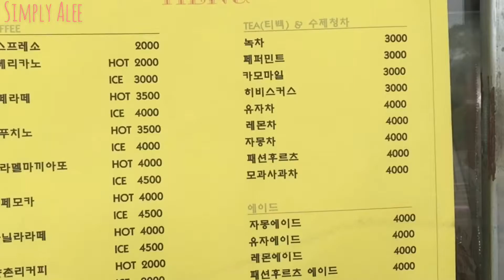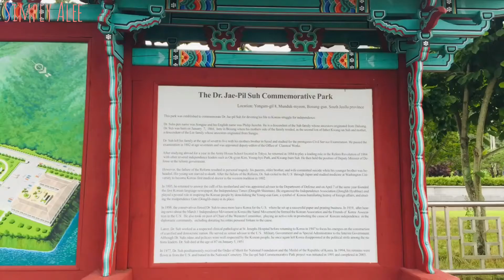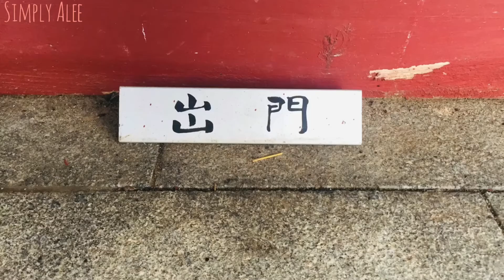JJIM DAK || 찜닭 || Spicy Braised Chicken || Travel for Food Series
We went on a Short Road trip to revisit a Landmark around Boseong-gun. Had a great day even though it was a Cloudy day. And we end the day with our Favorite Spicy  braised Chicken.

Credits to: InShot

Music: Play It Sam
Musician: Philip E Morris

Musician: Jef